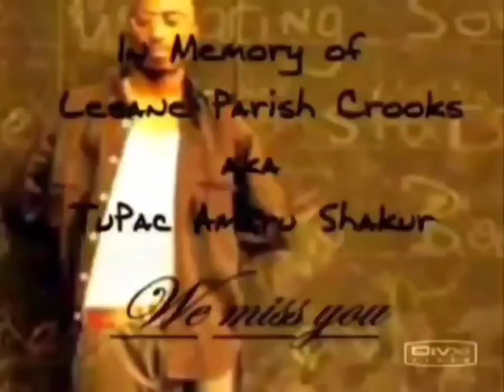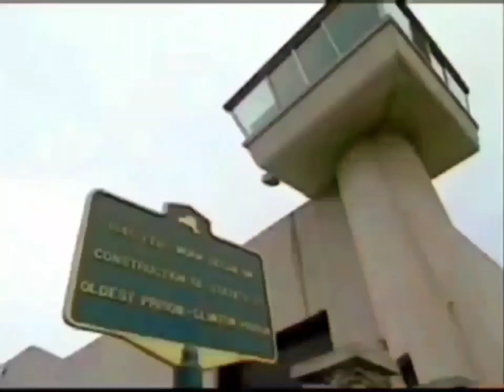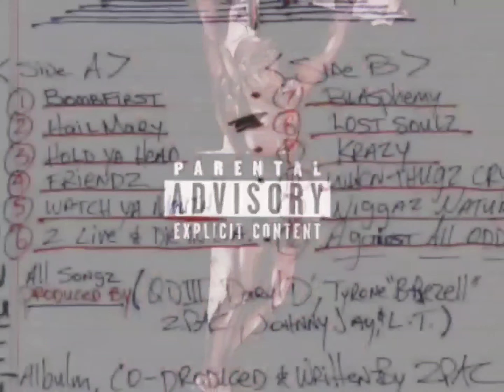Makaveli - Hail Mary (OG Uncut)[HD 3D Arena Effects][Audio Surround Sound Bass Boost] 4K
Makaveli – Hail Mary (OG) feat. The Outlawz & Prince Ital Joe
Date: July 08, 1996
Producer: Hurt-M-Badd
Studio: Can-Am Studios, Tarzana, California
Written By: 2Pac, Hussein Fatal, Hurt-M-Badd, Prince Ital Joe, Kastro, Yaki Kadafi & Young Noble
Performance Rights: ASCAP & BMI
Recorded At: Ameraycan Studios (North Hollywood)
Executive Producer: Suge Knight
Assistant Engineer: Lance Pierre
Engineer: Tommy D. Daugherty